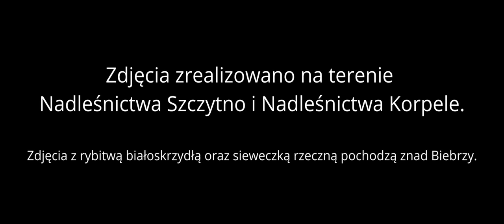Przyroda Powiatu Szczycieńskiego. Autor: Ireneusz Dziugieł